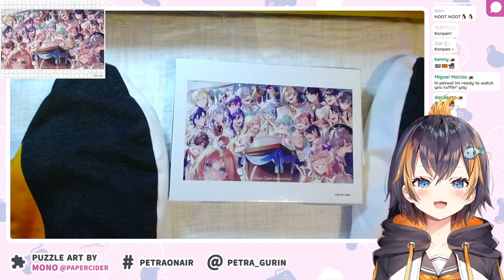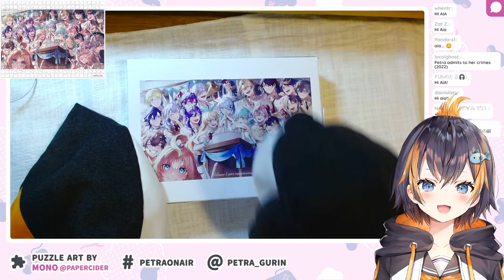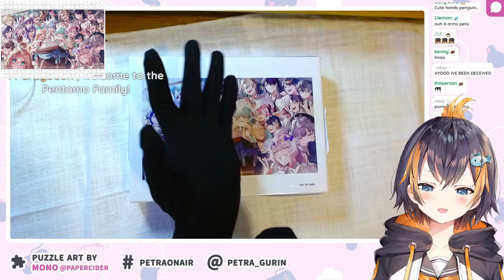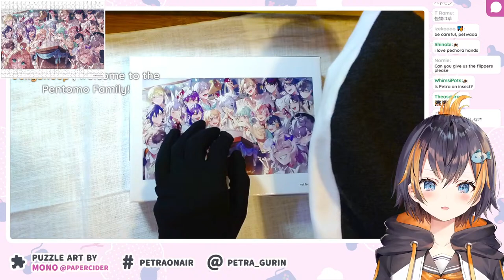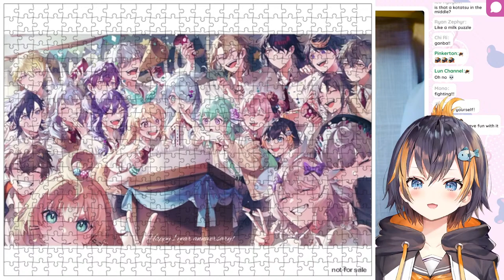【FLIPPER CAM】solving a custom NIJI EN puzzle!!🧩(until my internet died)【NIJISANJI EN | Petra Gurin】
puzzle illust by Mono - thank you so much for letting me use your art!!!🧡

◇ Stream Rules
ー Please be kind and respectful to one another ♡
ー Do not bring up unrelated parties unless I mention them first (likewise, do not bring me up in other streams unless I am mentioned)
ー Do not spam the same message over and over again
ー Please refrain from having conversations among yourselves or revealing personal info
ー I will ask chat if I need help in a game! Otherwise, please refrain from telling me what to do/spoiling game content🙏
ー Have fun!!! Thank you for dropping by ♪

◇「OBSYDIA」Members